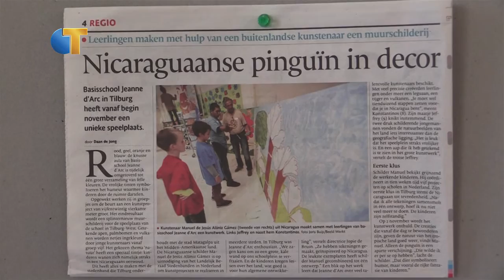Nicaraguaanse muurschildering op Jeanne D'arc-school